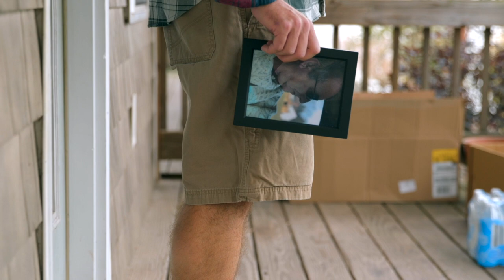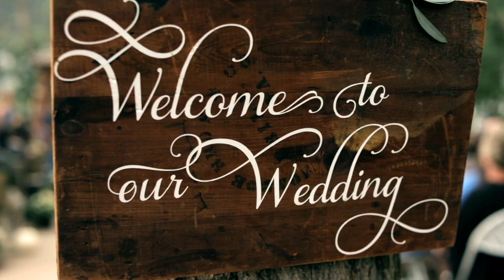Raystown Destination Wedding//Lipsett 2018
This awesome wedding day had an amazing mountain destination vibe, which was exactly what the bride (Jenn Vogt) and groom (Rory Lipsett) were looking for when they chose Lake Raystown Resort in central Pennsylvania for their weekend long wedding celebration.

It was an incredible story of loss and love and I was really honored to be a part of this day both as the producer of this cinematic wedding film but also just as a witness to their day. It's always incredible getting to see two people who have been through so much in life commit to doing that with each other forever.

A huge thanks to Pie Collective, again, for bringing me on board for this one. The wedding season is now officially wound down and I can't wait to see what we get into and create next season.

If you guys are looking for wedding videography (or photography, or coordination, planning, design, etc.) to tell your story. Kairos Creative Co. is booking for the 2019 season and even out to 2020 at this point and we would love to connect so be sure to visit our website and drop us a line if you're liking what you see!